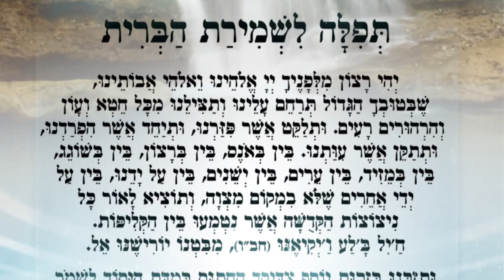הכל מתחיל בעיניים הרב שלום פרץ (בנו של הרב ניסים פרץ זצ"ל)